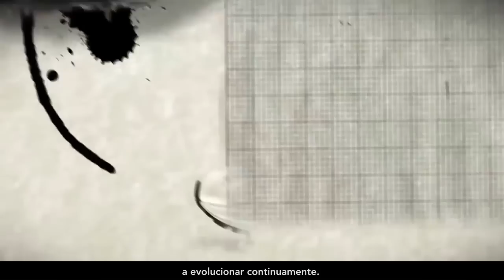La historia de Mizuno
Así nació Mizuno y su calzado para mejorar la práctica deportiva